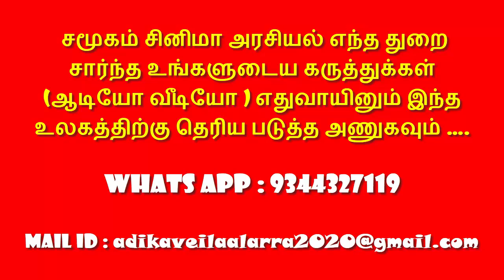நீ என்ன தேசிய விருது வாங்க போறியா என்று கலாய்ச்சாங்க மேடையில் கீர்த்தி சுரேஷ் நெகிழ்ச்சி